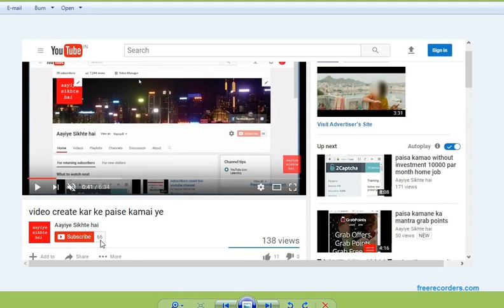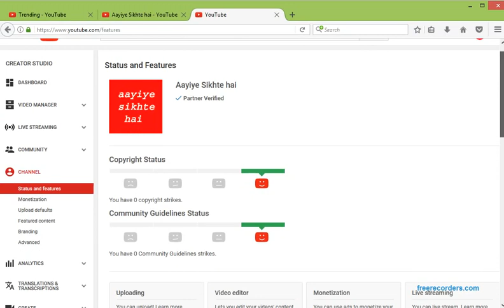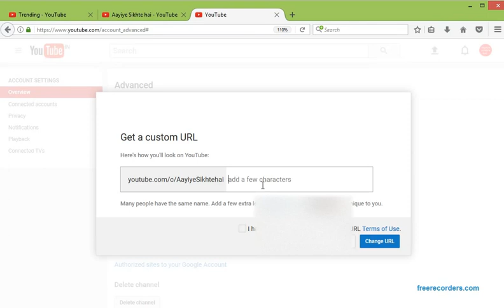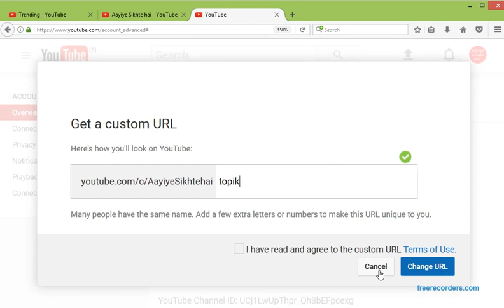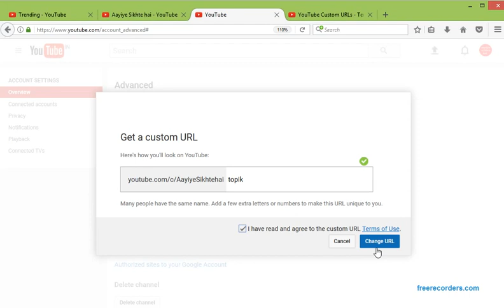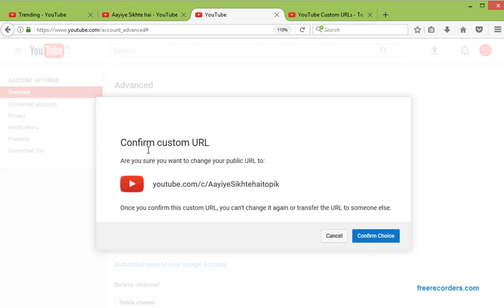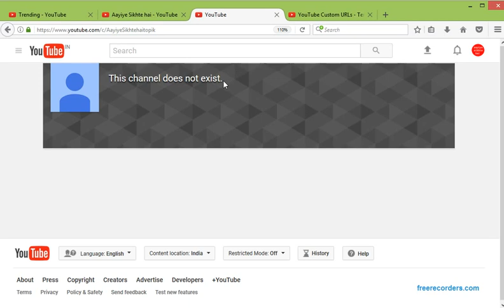how to claim custom url youtube